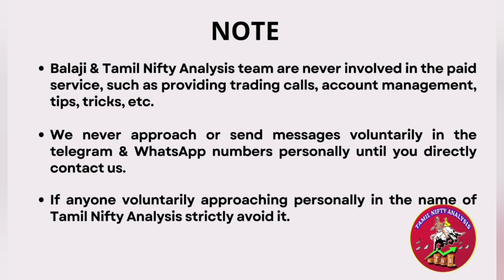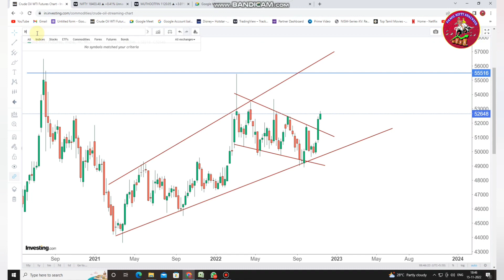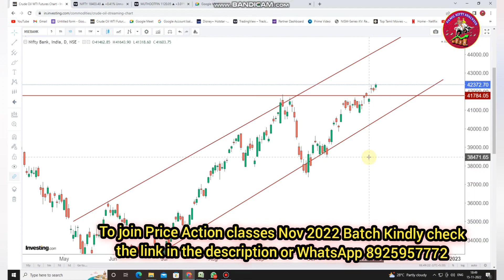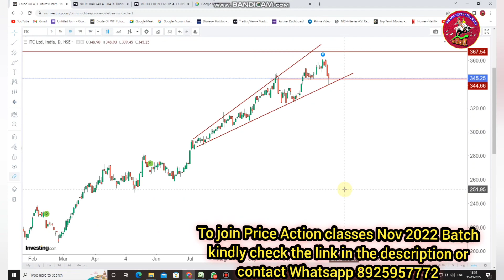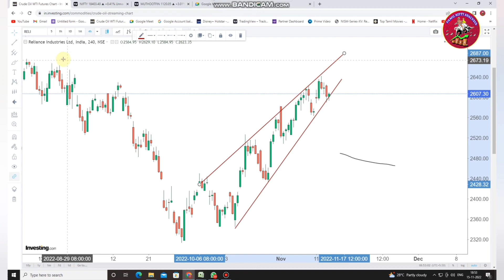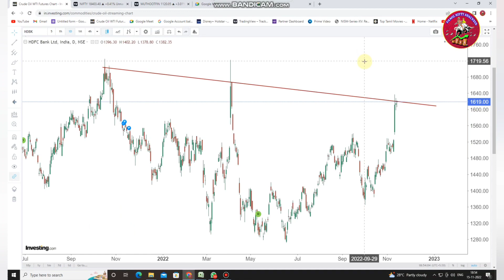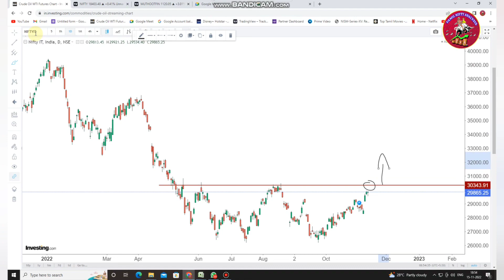Nifty தடையில்லா 18600 | IT sector important Resistance| Banknifty வேற மாரி | 16-Nov-2022